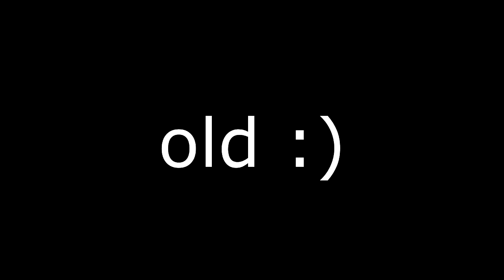Minecraft Survival Games #32 PVP GEÇMİŞİM?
Selam Ben Hüseyin Bugün Minecraft Survival Games çektim emeğimin karşılığını vermek için 4 saniyeni ayırıp bi layhk atarmısın
Hello I